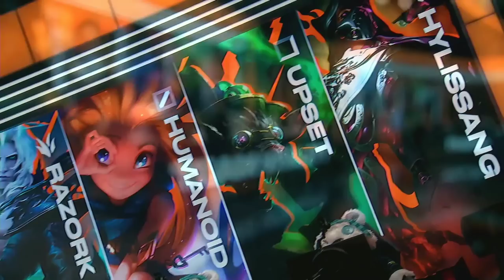LEC Summer Split 2022 - W4D2 - VIT vs FNC